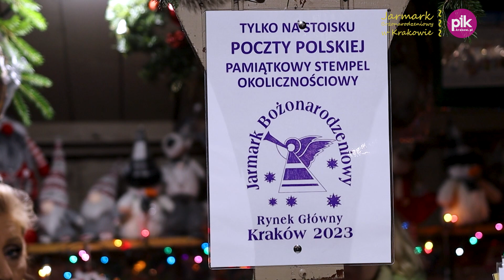Jarmark Bożonarodzeniowy w Krakowie 2023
Krakowskie Targi Bożonarodzeniowe czy jak kto woli Jarmark Bożonarodzeniowy to powrót do handlowych tradycji Rynku Głównego.

Targi, zwane dawniej jarmarkami, odbywały się na Rynku od stuleci. Rozpoczynają się zwykle pod koniec listopada i trwają do drugiego dnia Świąt Bożego Narodzenia. Jarmark Bożonarodzeniowy w Krakowie na stałe wpisały się w kalendarz imprez Rynku krakowskiego, to tradycja, która w dużej mierze ma wpływ na rozwój kulturalny i gospodarczy Krakowa.